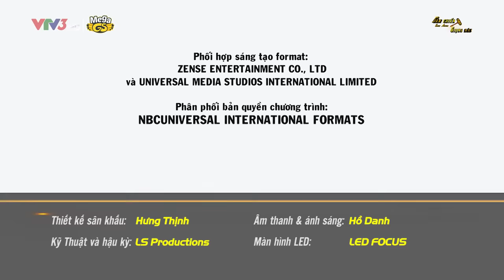SÀN CHIẾN GIỌNG HÁT MÙA 5 - TẬP 1 | Những phần trình diễn đặc biệt chiếm trọn trái tim người nghe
Sàn chiến giọng hát - mùa thứ 5 phát sóng tập đầu tiên vào lúc 20g00 thứ 7 ngày 9/9 trên VTV3 và phát lại trên kênh MegaGS Music vào lúc 21g15 cùng ngày. Xin mời quý khán giả đón xem!